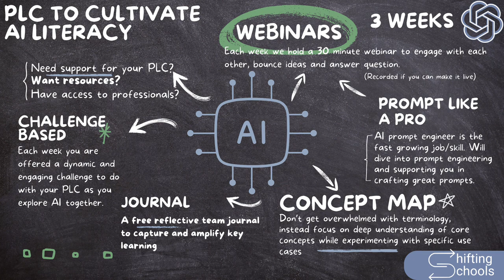Learn more about your 3 week PLC AI Playground starting with February!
🌟 Are you looking to boost AI Literacy within your PLC? Join our exclusive three-week cohort designed to empower your team with essential resources and hands-on experiences! 🚀

What We Offer:
- Dynamic Challenges:** Each week, dive into engaging and thought-provoking tasks.
- Compassionate Guidance:** Tailored support considering your unique context.
- 24/7 Cohort Connection:** Engage anytime with facilitators and fellow participants.
- Reflective Team Journal:** Document and highlight your learning journey.
- Concept Map:** Simplify AI terminology and focus on deep understanding through practical use cases.

Webinar Series:
- We host three pivotal 30-minute webinars to guide your team.
- Can't attend live? No worries! Access recorded sessions in our asynchronous 'camp.'

📅 Webinar Schedule:
- February  6, 13 and 20th at 3pm PST/ 6pm EST/ 8AM KST +1 day

Exclusive Group:
- Limited to 55 participants for a personalized and supportive experience.

💸 Pricing:
- Early Bird (Until January 10th): $175 USD
- Regular (January 10th - Jan): $225 USD

🔔 Spaces are filling fast! Secure your spot in this transformative journey and enhance your team's AI Literacy today!

Reserve your spot today!